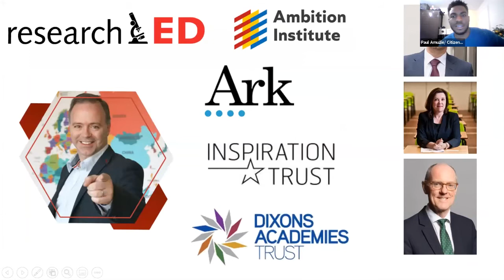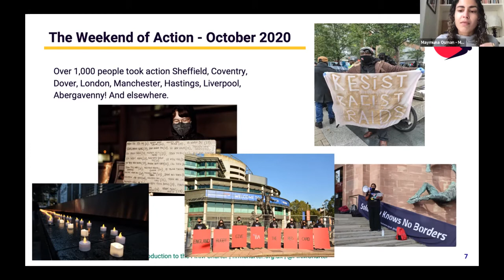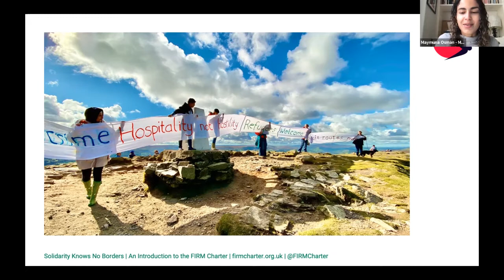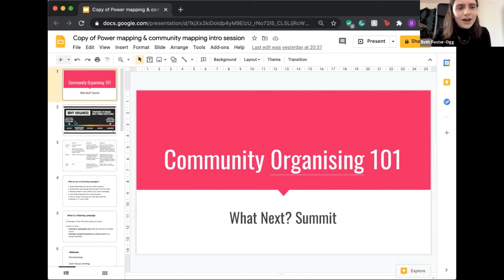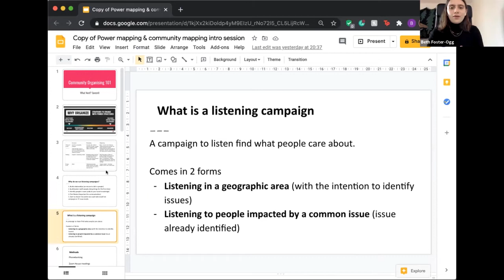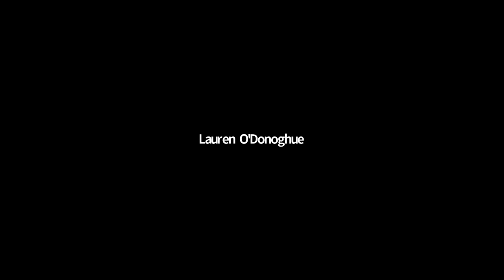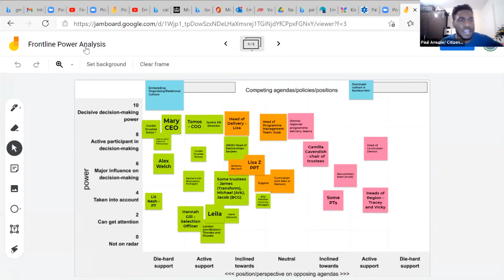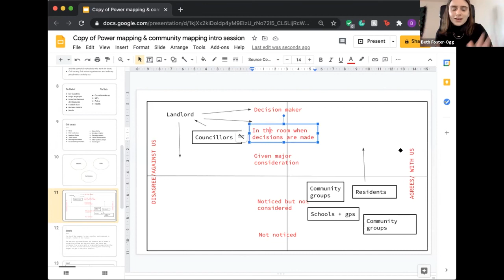Community Organizing 101 - What Next Summit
Join Beth Foster Ogg, from The Centre for Progressive Change and three inspiring organisers leading winning campaigns across the country for an overview of the basic skills and approaches central to Community Organising.

Organising is where you bring people together, in a community or workplace, to take action on the issues they have in common. This methodology has been used by the Labour movement, Women's Suffrage, the Civil Rights movement, India's independence movement and more, and time and again has been shown to be effective. Understanding this approach is crucial to building strength and power in our movements. We hope you will join us for this practical and inspiring session.

Join the losing control platform to discuss this video, connect with changemakers, go to events & much more note: this login states it’s for the what next summit as we hosted it on the platform, but it will sign you up to the losing control platform.